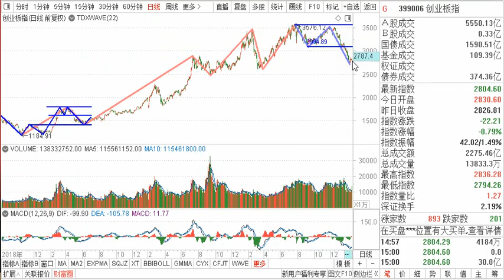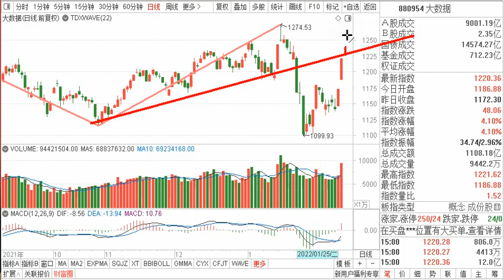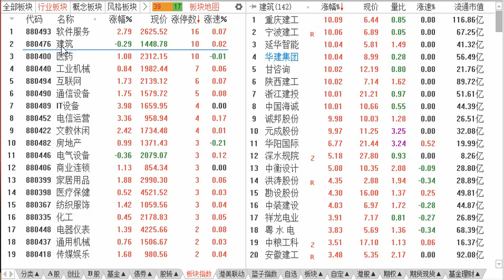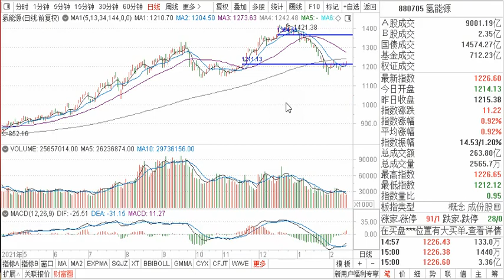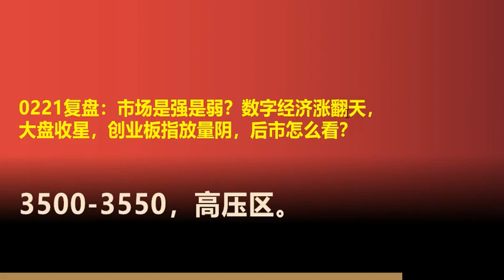0221复盘：数字经济涨翻天，大盘收星 创业板指放量阴 怎么看？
0221复盘：数字经济涨翻天，大盘收星 创业板指放量阴 怎么看？